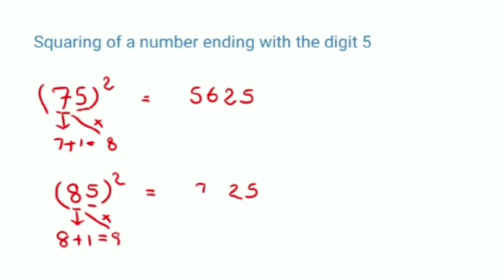Short Trick to find Square of a number with unit digit 5 | Short Trick of Mathematics | Mathz Tube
Hello everyone
so we are back again with easy short trick of Mathematics. in this video you will see how easy to calculate the square of a number with ending 5. it's like magic in just blink you will evaluate the square of any number. so to get more tricks like this stay tuned stay connected,  now watch it share it like it & also subscribe our channel Mathz Tube

If you also want to buy best graphic tab in your budget then click on this link to buy :